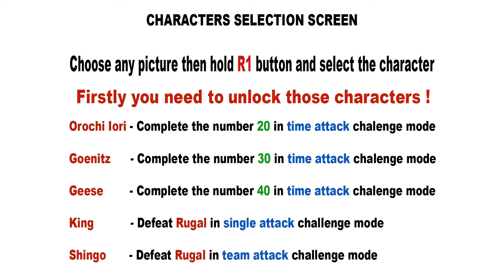The king of fighters 2002 unlock all characters | PlayStation 2 kof 2002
kof 2002 ps2 version.
It has extra playable 5 characters, but you have to unlock those characters.

Unlock method :

Orochi Iori : Complete number 20 in time attack challenge mode.
Goenitz      : Complete number 30 in time attack challenge mode.
Geese        : Complete number 40 in time attack challenge mode.
Shingo       : Defeat Rugal in team attack challeng mode.
King           : Defeat Rugal in single attack challeng mode.

Chosse any picture then hold R1 and select your character.